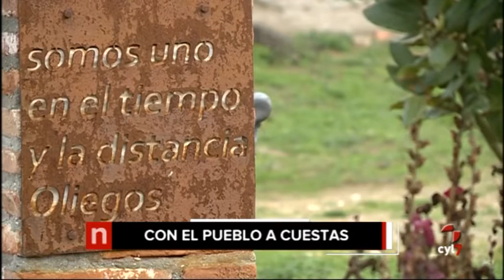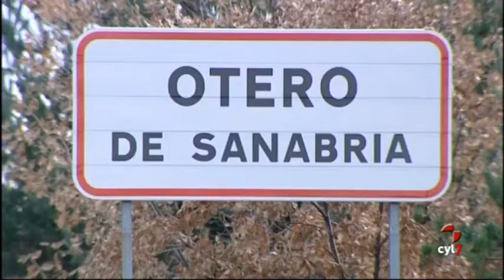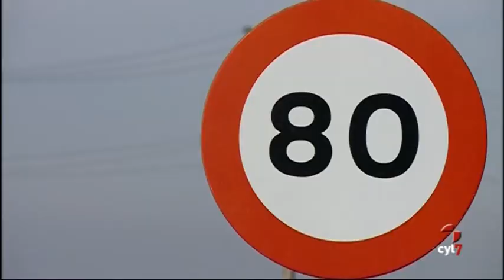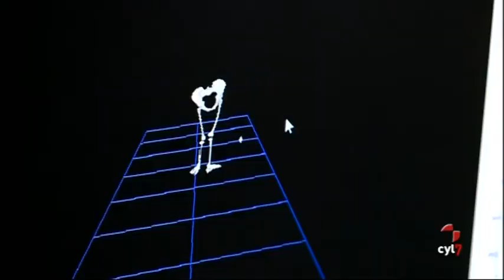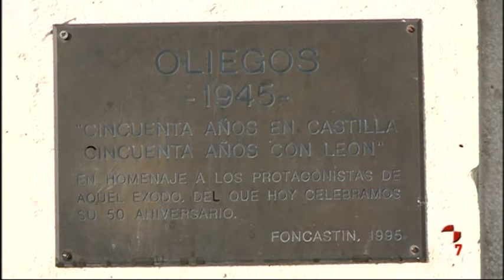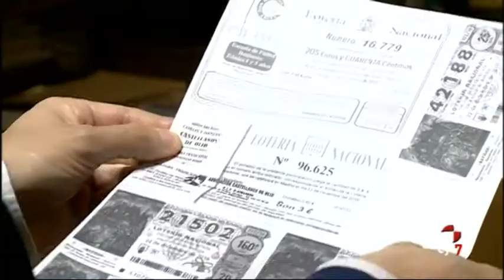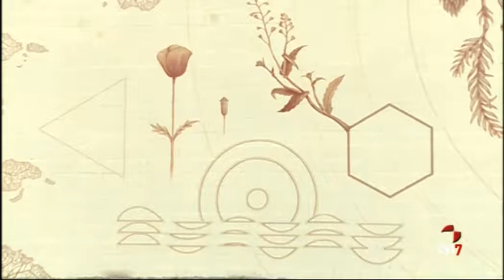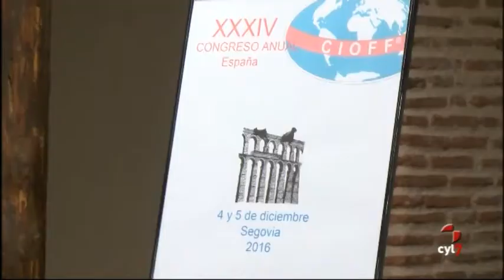Noticias Castilla y León 20.30h (Domingo 04/12/2016)